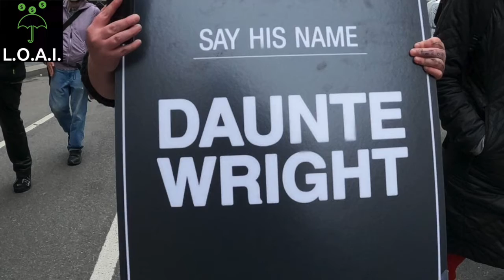Say His Name - In Loving Memory Of Daunte Demetrius Wright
Video Slide Show